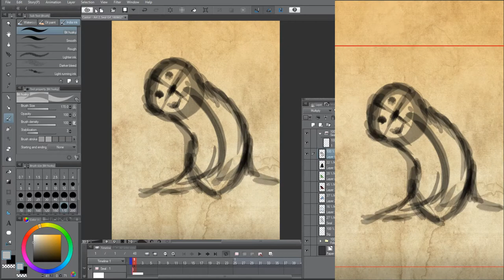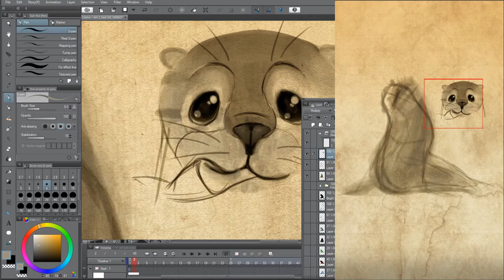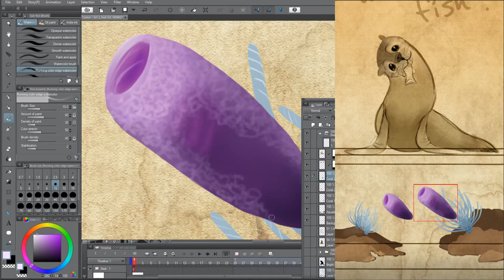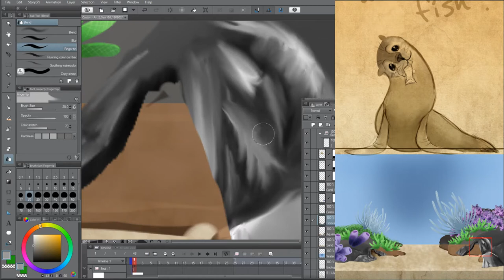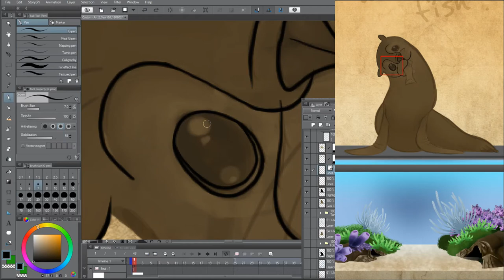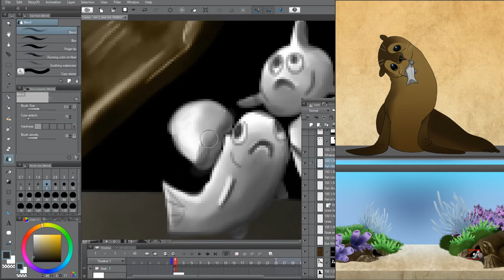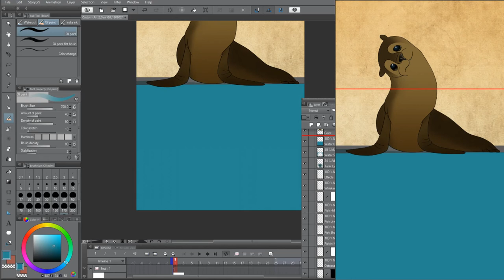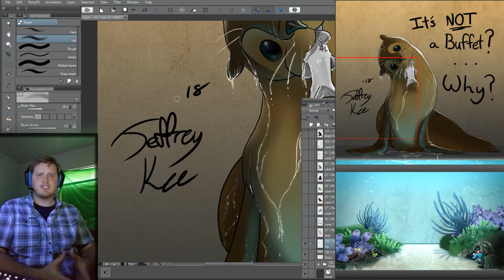Castor Craft E2 - Speedpaint Sea Lion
The subject of today’s Speedpaint is a Seal Lion.  Over 9 hours were spent designing and painting this image, and I enjoyed it thoroughly.
This image is inspired by the “Water Dog” nickname many people like to call seals.  By emphasizing a dog’s confused/slightly guilty look, I sought to try and capture the cuteness of the seal with this somewhat canine behavior… mixed in with a cat’s love of fish tanks.
Animals have a simple view of the world, and it’s not hard to imagine a seal seeing a fish tank as… well, a buffet!
Feel free to submit ideas for videos you would like to see done in the future!

For this drawing I used several reference images of seals, but leaned mostly to the Australian Sea Lion for my final design.

All art created on this channel is currently unavailable for download.
Castor Craft, 2018